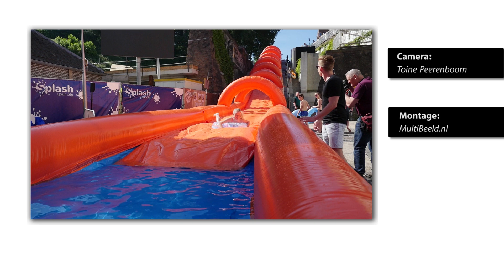200 meter lange waterglijbaan in Nijmegen